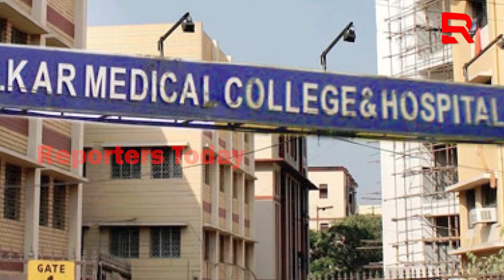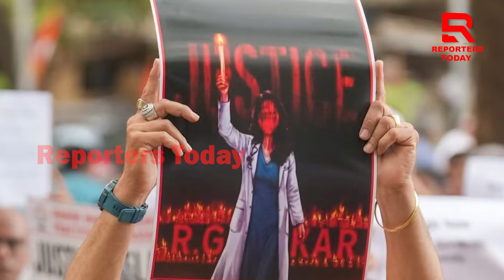ସରକାରଙ୍କ ଚକ୍ରନ୍ତାରେ ଫସି ଛଟପଟ ହେଉଛି ସଞ୍ଜୟ